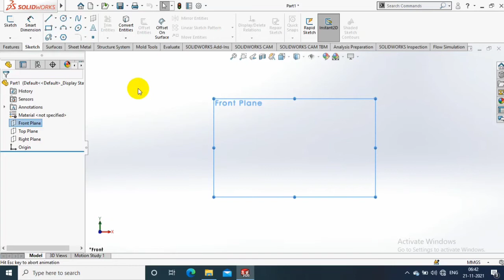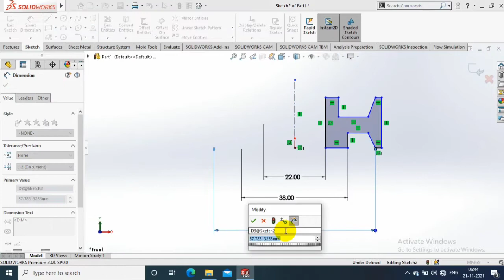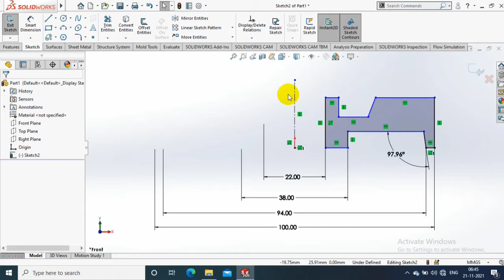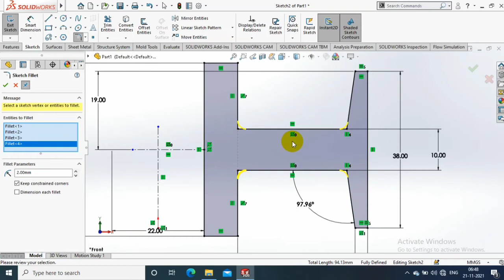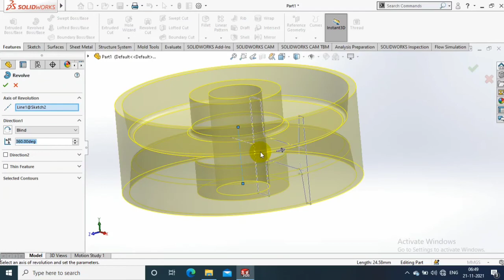SOLIDWORKS EXERCISE #1 | 3D MODELLING FOR BEGINNERS